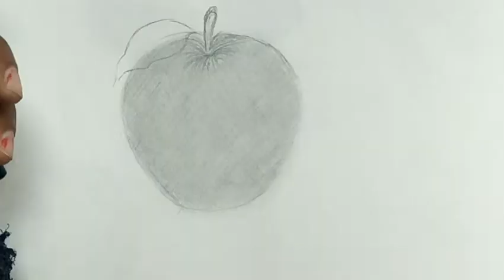How to draw a realistic apple With a graphite pencil | for beginners | crafty kaur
Thumbs up for more drawing

Δvisit to my channelΔ

Δmusic used Δ

Keep supporting me so I can provide you free content.